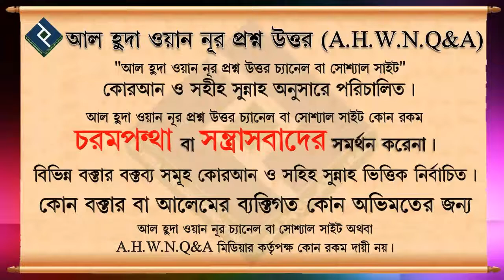সন্তানকে মায়ের দুধ কতদিন পর্যন্ত পান করাতে পারবে ᴴᴰ┇শায়খ ওয়াহিদুল ইসলাম সালাফী